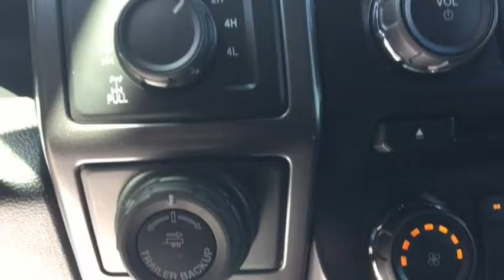2016 Ford F-150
Beautiful F150 Sport with 20" Rims